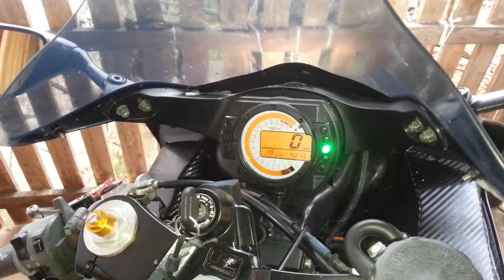Kawasaki Ninja Zx6R yoshimura sound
kawasaki ninja zx6r 636 2003 with yoshimura exhaust sound